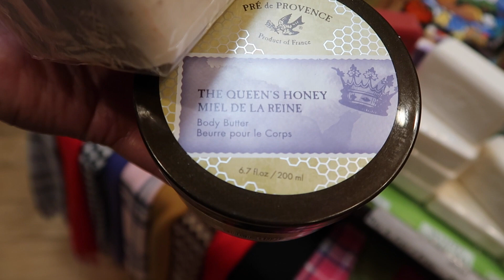A day in Carmel | TheMenjiSisters